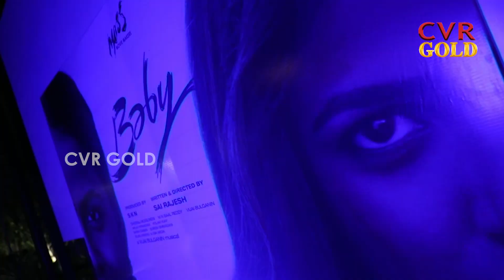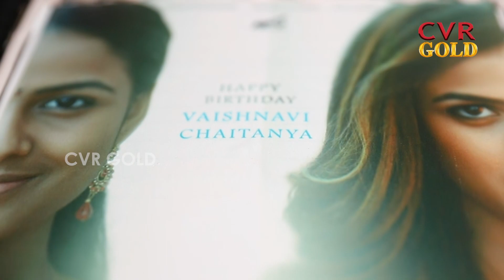Vaishnavi Chaitanya Latest Visuals | Baby Actress Vaishnavi Chaitanya Birthday Celebrations 2023